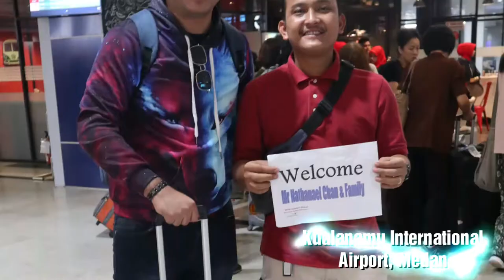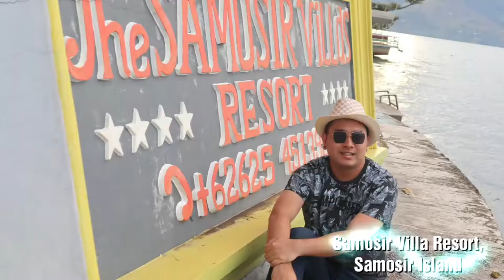KitKat_Nelfei : Medan 4D3N trip